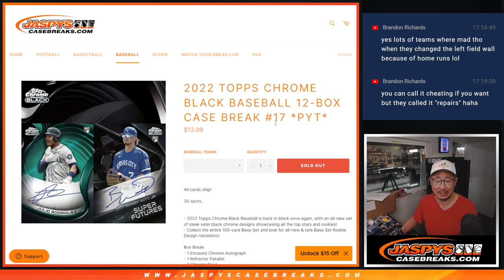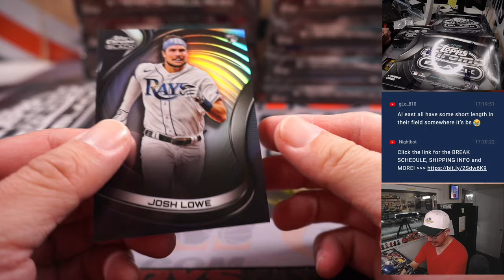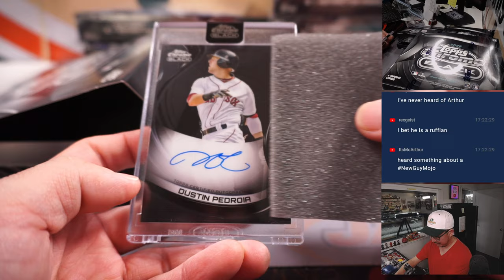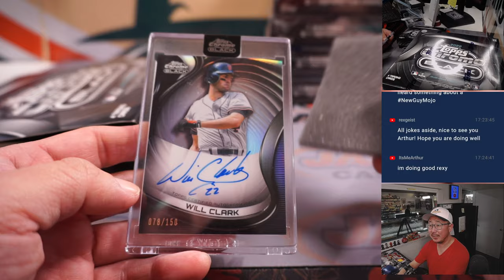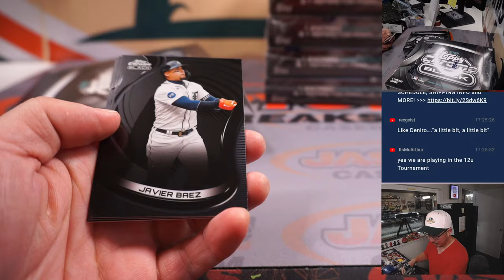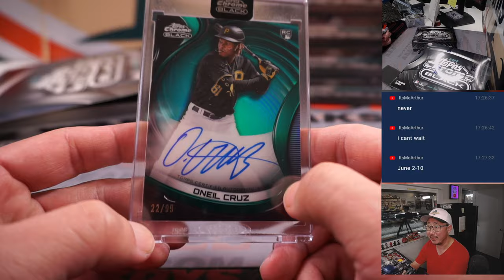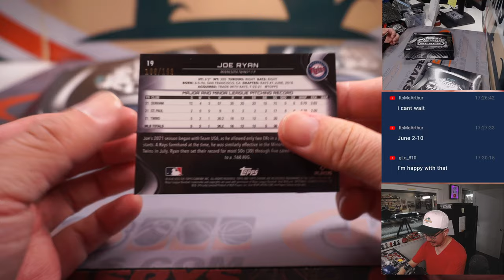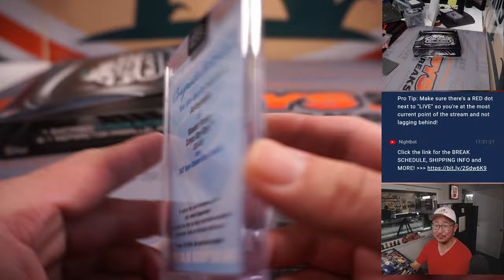W, 02.01.23 -- 2022 TOPPS CHROME BLACK BASEBALL 12-BOX CASE BREAK #17 *PYT*